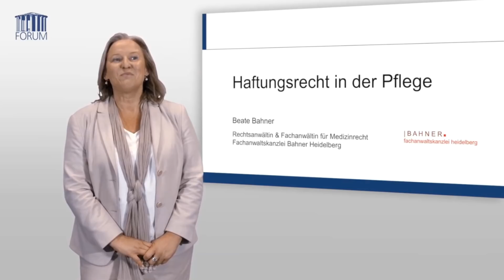Heidelberg: Wurde RA Beate Bahner in Haft misshandelt? Stimmenvergleich "Audio aus Psychiatrie"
Sie habe ihr Handy in der Psychiatrie angeblich tatsächlich zur Verfügung, wurde gerade durch die Klinik in Heidelberg offenbar mitgeteilt. Quelle für Stimmenvergleich (ursprünglicher Link auf Youtube FORUMInstitut war ab14:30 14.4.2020 auf Youtube nicht mehr erreichbar Mehr zu den Inhalten auf meinem Telegram-Kanal W.I.M. unterstützen über
o politische T-Shirts etc. schon länger Bestimmenden sehen eine Gefahr, wenn wir andere erreichen.
o Banküberweisung an Jürgen Felger DE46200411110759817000, Verwendungszweck: WIM-Spende bitte, weil ich Kosten habe und wirklich unabhängiger Journalismus bezahlt werden sollte. Außerdem: Youtube-Monetarisierung fällt größtenteils flach